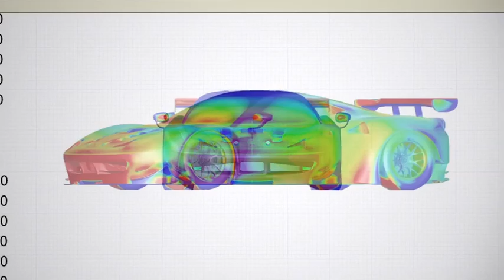Ferrari's Gianmaria Bruni Introduces 2014 Automotive Simulation World Congress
The Automotive Simulation World Congress is just around the corner – to be held in Tokyo on October 9 and 10, 2014. This conference annually brings together key managers and specialists of advanced engineering simulation from prominent worldwide car and truck companies and their suppliers.

Gianmaria Bruni, former F1 race driver, and current champion of the GT WEC Championship with the AF Corse Ferrari team will be a keynote speaker at the conference.